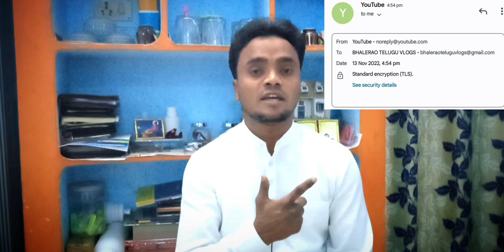My youtube channel name change...?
telugu all vlogs ,
telugu all video song ,
telugu all video status ,
all telugu vlogs channel ,
telugu all video songs hd ,
telugu all video songs new ,
telugu all video songs old ,
telugu all video com ,
all telugu video songs movies ,
telugu all video songs whatsapp status ,
telugu all kiss video ,
telugu all prank videos ,
telugu all prank video new ,
hindi movie all song ,
hindi all video song new ,
hindi all video songs old ,
hindi all video song hot ,
all hindi video song 1995 ,
all hindi video song new 2022 ,
all hindi vlogs ,
hindi all video gana ,
hindi all video gaan ,
hindi all video movie ,
hindi all movie video hd ,
hindi all video movie song ,
hindi all video mein ,
hindi gana video full movie ,
all hindi romance video songs ,
hindi all video romantic song ,
hindi all video music ,
all hindi video medium song ,
hindi all video ringtone ,
hindi all video romantic ,
all hindi ringtone video song ,
all hindi video mp4 ,
hindi video gaan full movie ,
all hindi video remix ,
all models hindi song video ,
travel vlogs ,
daily vlogs ,
family vlogs ,
hindi songs ,
savdhaan india ,
hindi vlogger ,
ss vlogs ,
bindass kavya vlogs ,
funny vlogs ,
husband wife vlogs ,
smp india ,
hindi melody songs 90s ,
old hindi songs ,
hindi melody songs collection ,
retro songs hindi ,
dance songs hindi ,
sony music india ,
telugu all vlogs ,
telugu all prank video new8
ismart bhalerao vlogs
telugu all vlogs ,
telugu vlogste
lugu travel vlogs,
train vlogs telugu,
telugu train vlogs,
telugu,telugu latest all,
usa telugu vlogs,
telugu vlogs india,
train telugu vlogs,
telugu family vlogs,
train vlog telugu,
telugu travel vlogger,
asha sudarsan telugu vlogs,
family vlogs,
etv telugu,
telugu traveller,
telugu songs 2021,
telugu vlog,
telugu movie songs,
video songs telugu,
bommala videos telugu,
telugu vlogger

THANK FOR WHACKING